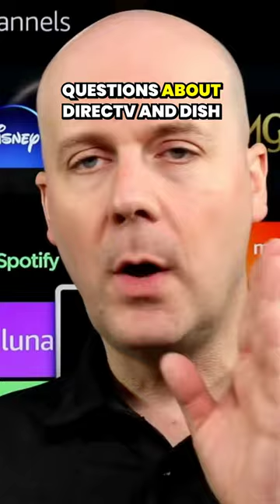DIRECTV Has Lost 14 Million Subscribers Since AT&T Bought Them